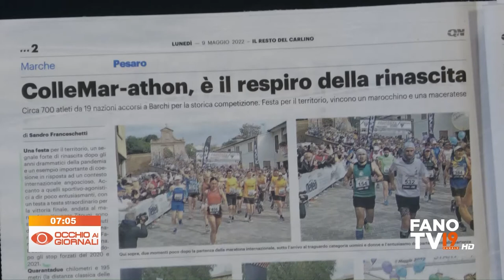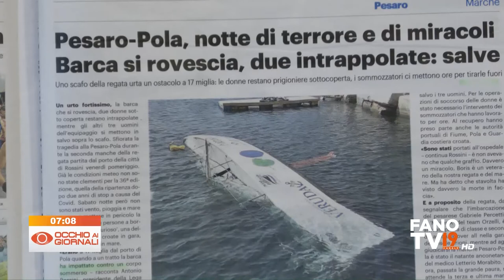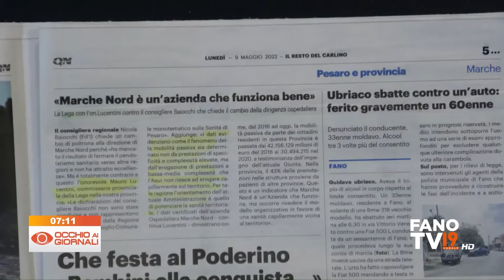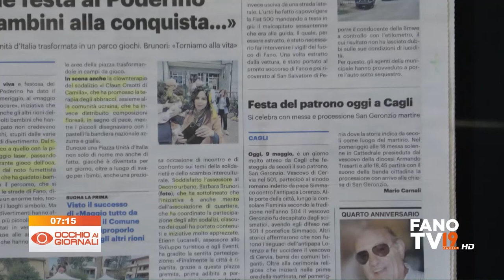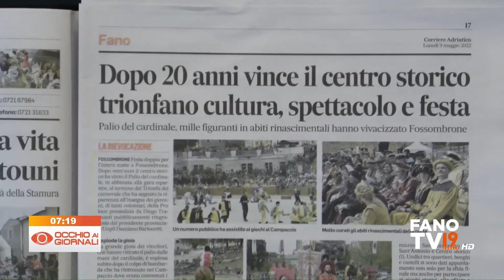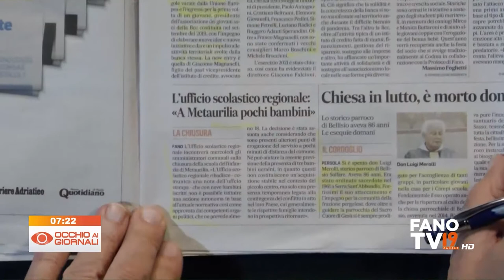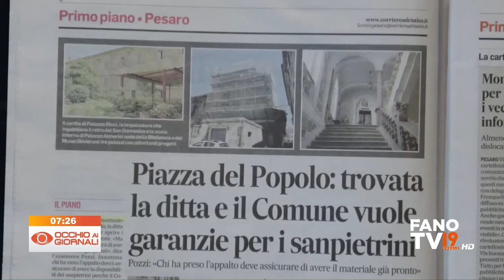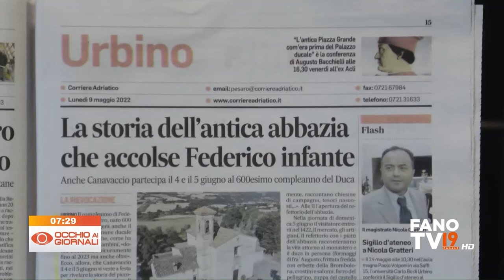Occhio ai Giornali 9 maggio 2022